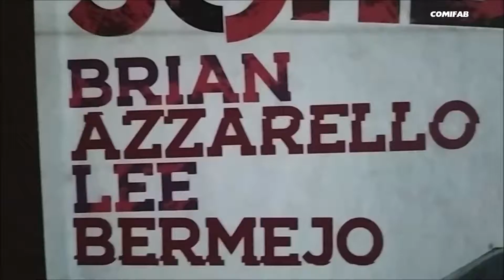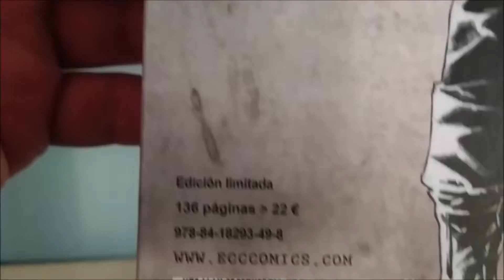JOKER - Azzarello Bermejo - BW edition - Edizione in bianco e nero (recensione muta)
Ammirate l'edizione in bianco e nero del JOKER disegnato da Lee Bermejo.
Edizione in lingua SPAGNOLA.

Editore : ECC Ediciones
Lingua : Spagnolo
Copertina rigida : 136 pagine
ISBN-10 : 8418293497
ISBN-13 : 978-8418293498